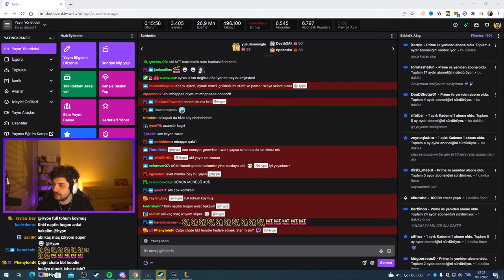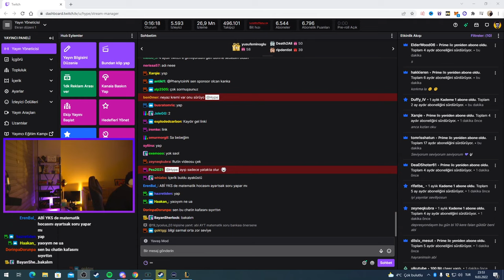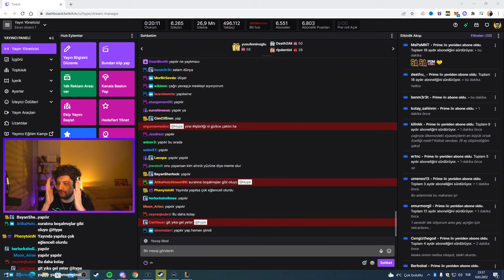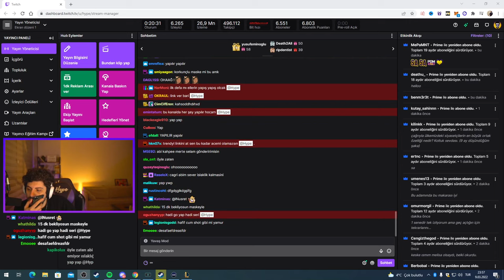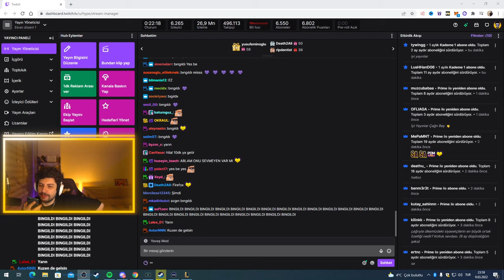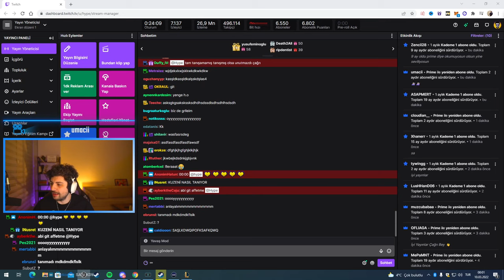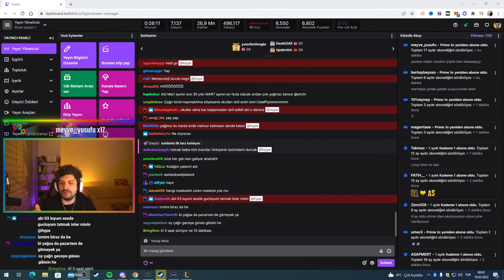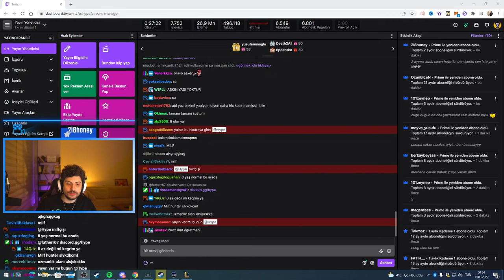HYPE | ''BINGILDI NE YAPIYOR ? '' | BINGILDIYI GETİRTMEK İÇİN KUZENİNİ ARIYOR